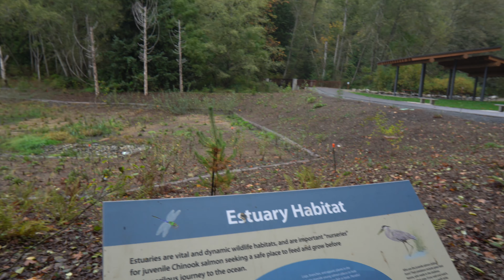Meadowdale Beach Park Walk - Snohomish WA